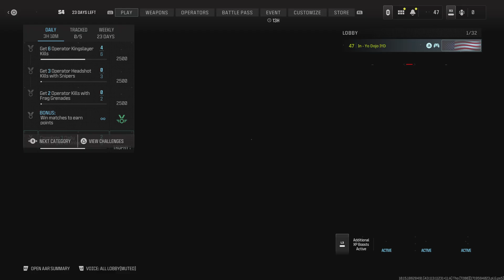Call of Duty(MW3)(PS5)Online Team Deathmatch #32 - IYD Theater